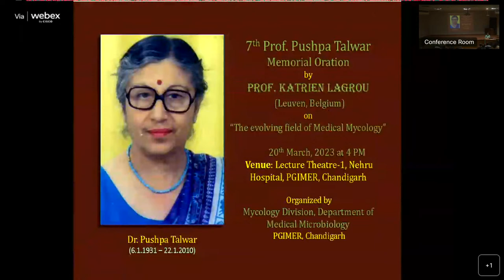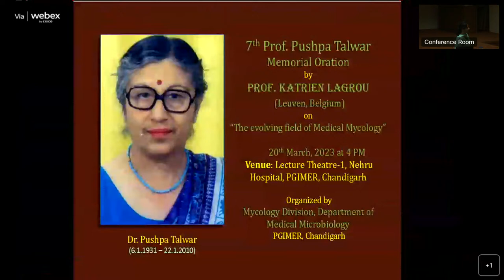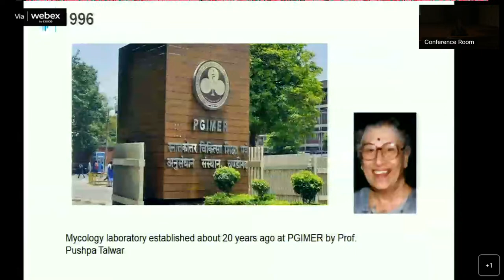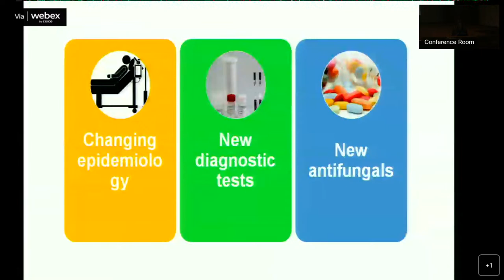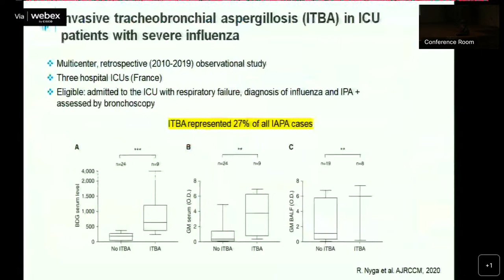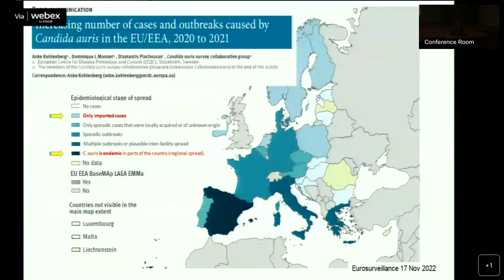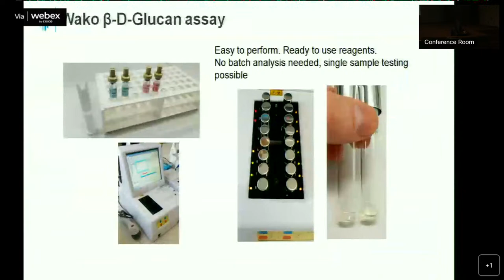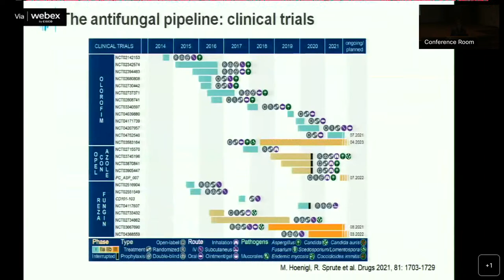7th Prof. Pushpa Talwar Memorial Oration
7th Prof. Pushpa Talwar Memorial Oration
By:-
Prof. Katrien Lagrou
(Leuven, Belgium)

Topic:-“The evolving field of Medical Mycology”

Organized by
Mycology Division, Department of  Medical Microbiology
PGIMER, Chandigarh